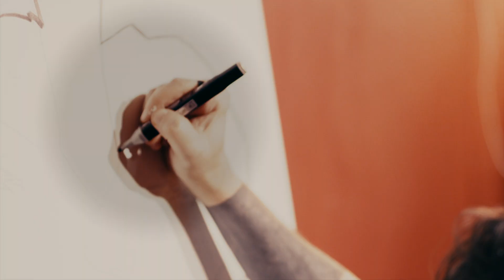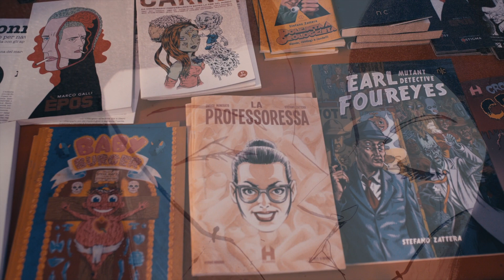AKAB - Progetto Stigma - Knulp Trieste -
ASSOCIAZIONE CULTURALE DAYDREAMING PROJECT  e  BAR LIBRERIA KNULP giovedì 10 gennaio 2019 alle ore 19:00 hanno presentato il PROGETTO STIGMA con AKAB

Inaugurazione della mostra in via Madonna del Mare 7/A a Trieste, presentazione del Progetto Stigma e performance di live painting di AKAB.

Un evento a cura di Nanni Spano, suoni di Gianluca Marcon, ha presentato  Corrado Premuda. Riprese video e montaggio di Beppe Vergara.

La mostra proseguirà fino al 15 febbraio 2019

Autori in mostra:AKAB, TIZIANO ANGRI, PABLO CAMMELLO, MARCO GALLI, LUCA NEGRI, OFFICINA INFERNALE, DARIO PANZERI, ALBERTO PONTICELLI, SPUGNA, SQUAZ, STEFANO ZATTERA

L’editoria italiana di fumetto, ha un nuovo soggetto di piccole dimensioni ma non privo di ambizioni: Stigma.
Creato su impulso di una figura di lunga esperienza nella scena del fumetto indipendente come Akab (Gabriele di Benedetto), “agitatore” e co-fondatore di Shok Studio, il nuovo marchio si presenta con una identità editoriale piuttosto composita, ma con un obiettivo preciso: produrre opere dalla forte personalità artistica.
Nel suo catalogo Stigma presenterà infatti sia autori affermati che esordienti, accomunati non tanto dai temi o dai registri – grotteschi, drammatici, surreali, espressionisti – quanto da un certo radicalismo nel disegno e nella narrazione.
Nel 2018  STIGMA pubblica
RUBENS di Akab, Cammello e Spugna scritto e disegnato a tre mani
PERSO NEL BOSCO di Dario Panzeri
STORIE DI UOMINI INTRAPRENDENTI E DI SITUAZIONI CRITICHE di Luca Negri, vincitore del premio miglior opera prima a Treviso Comics 2018
EPOS di Marco Galli
SARÒ BREVE di Squaz, in uscita nel 2019
Una lineup composta da molti autori con diversi libri alle spalle, qui riuniti all’insegna di un percorso di libertà creativa che sembra quasi scivolare verso una visione da “collettivo di artisti”.
AKAB ci introduce  al progetto
Quando avevo meno di vent’anni con un gruppo di amici ho dato vita a una casa editrice che in 4 anni ha bruciato le tappe fino ad esplodere nel cielo.  Vent’anni dopo sono ancora qui con un gruppo di amici a dare vita a questa nuova etichetta selvaggiamente autogestita. L’idea è semplice, ridare agli autori totale controllo sul proprio lavoro. Siamo adulti e vaccinati, ci controlliamo tra di noi, non abbiamo più bisogno di padri, insegnanti o tutor. Come sempre l’intento è fare i libri a fumetti che vorremmo vedere in giro e giocare con il linguaggio senza preconcetti o limiti. Parlare di soldi è sempre volgare ma è programmatico in Stigma riconoscere una grossa fetta delle vendite a chi il libro lo fa materialmente - il 30 % su tutto il venduto partendo dalla prima copia, per essere esatti.
Per questo abbiamo deciso di non mettere mai il logo Stigma in copertina, per sottolineare anche graficamente che il libro è sopratutto di chi lo fa, non di chi lo stampa o lo distribuisce.
Infatti tutti i diritti rimangono all’autore che è libero di ristamparlo con chi vuole il giorno seguente l’uscita. Insomma il pallone è suo e nessuno glielo può bucare.
Ogni Stigma uscita sarà preceduta da due mesi di prevendita on line e ormai è chiaro come il nodo non sia più la distribuzione ma la promozione. Come si cambia, per non morire.
Autore è una parola terribile che viene da autorità, ma come dice Cartman forse è arrivato il momento di farla rispettare.

La mostra proporrà una selezione delle tavole dei libri prodotti e  un incontro con AKAB e gli artisti per parlare del progetto e delle nuove pubblicazioni.

Sony a6500
Samyang Cine lens 85mm
Samyang Cine lens 20mm